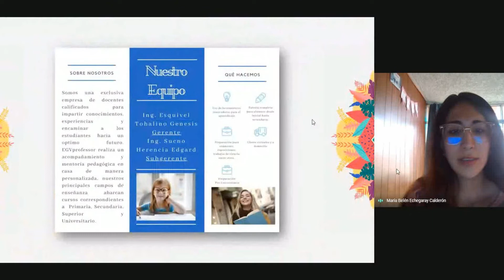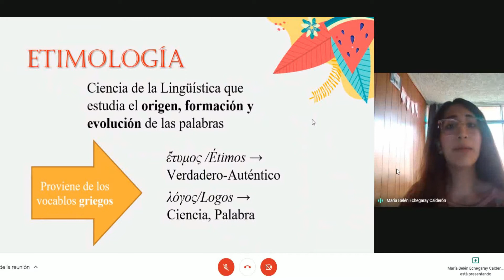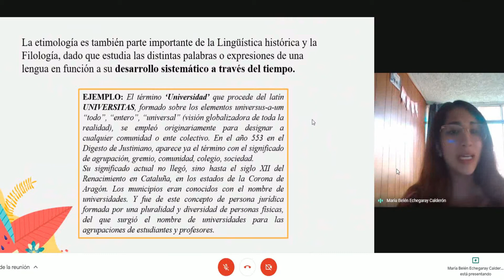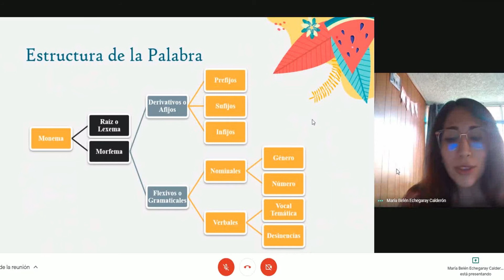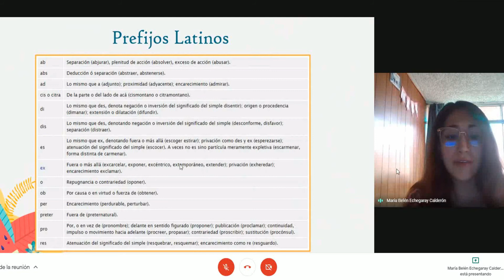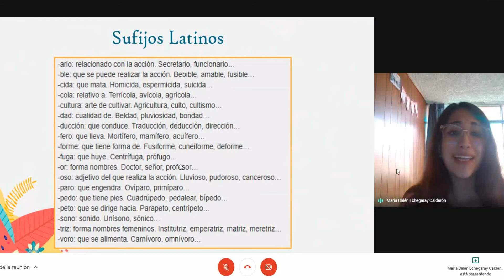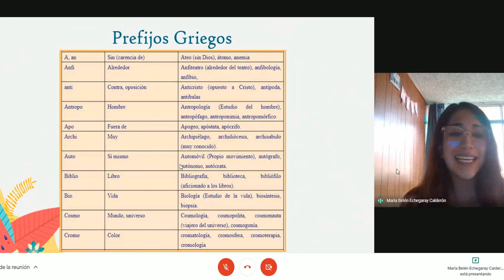RAZ VERBAL clase 1